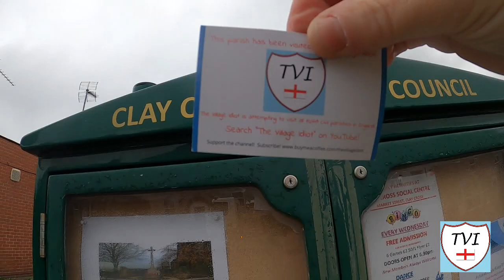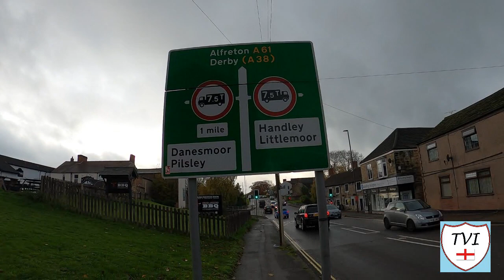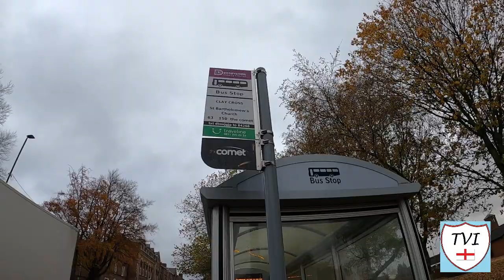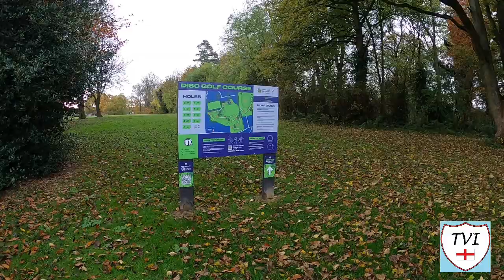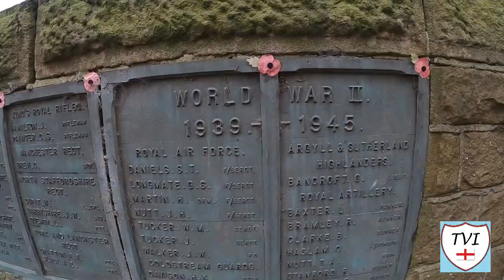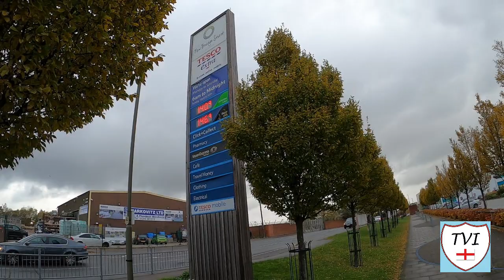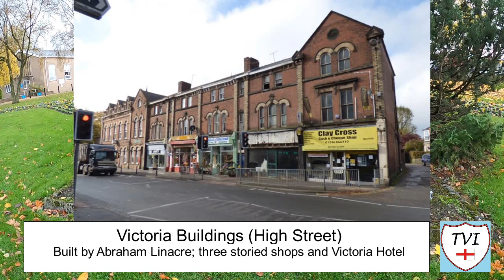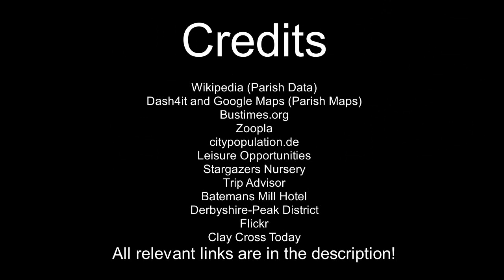CLAY CROSS: North East Derbyshire Parish #20 of 24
Time for another former industrial and mining settlement, and this one owes its very existence to what it stands on – and I’m not talking about coal! The most famous associate here was George Stephenson. As we’ll discover in a short while, without Stephenson, this would not be what it is today.

He would form a company and build more than 400 miners' cottages, set up elementary schools and consecrate new churches. The company provided the town with almost all its energy needs in gas and electricity. But why would he do so? The answer lies with the railway boom of the 1800s.

The North Midland Railway drove a tunnel under the settlement which would lead to town becoming what it is today. George Stephenson discovered both coal and iron in vast quantities thanks to the tunnel, and because of these incredible finds, the area became a boom town, and the population soared immeasurably.

When you walk the streets here you struggle to comprehend that under your feet is a mile long tunnel that carries a railway line underneath the entire settlement. The northern railway portal is of a magnificent Moorish design. The Southern portal is inaccessible on foot.

So what are those strange structures like that we see at the beginning of this video? Walk around with me and you’ll find out. Welcome to CLAY CROSS.

Join me as I try to visit every single parish in the district of North East Derbyshire.  There are 24. Here's the TWENTIETH one - Clay Cross.